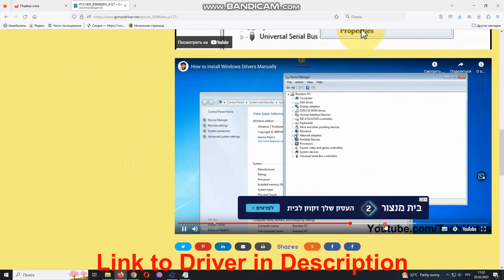PCI\VEN_­8086&­DEV_­A127 Drivers // Intel(R) Serial IO UART Host Controller – A127 driver download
PCI\VEN_­8086&­DEV_­A127 it’s a Intel(R) Serial IO UART Host Controller – A127